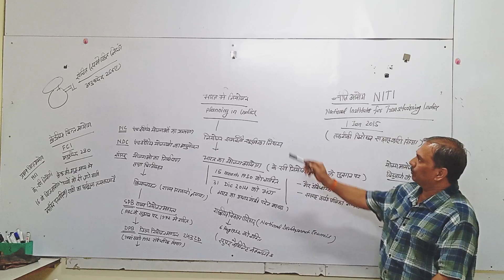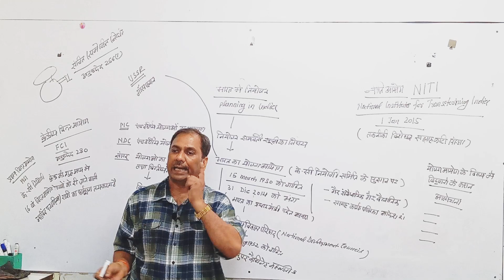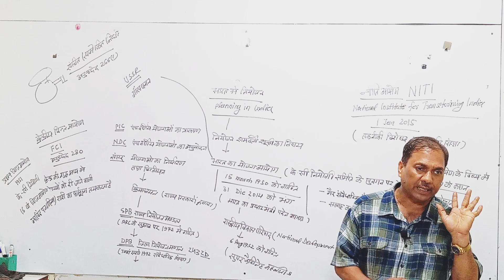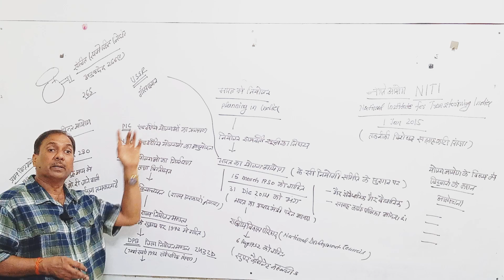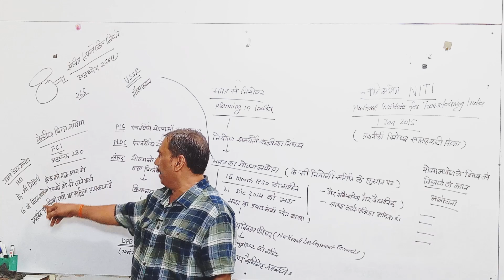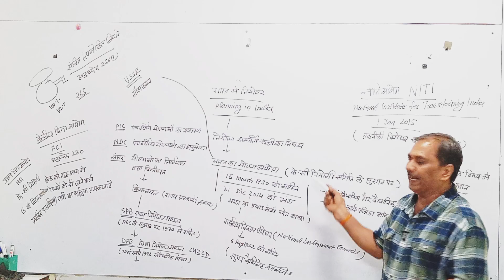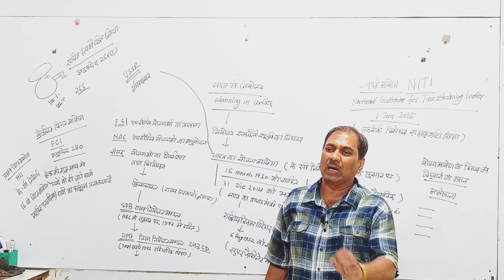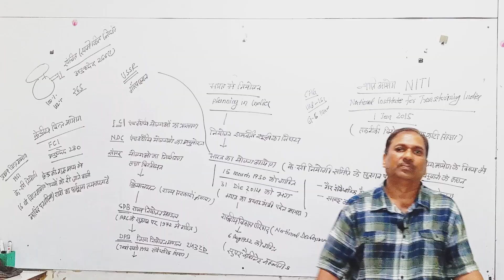Economic Planning Of India [CLASS LECTURE] / भारत की आर्थिक योजना [कक्षा व्याख्यान]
Welcome to our detailed class lecture on Economic Planning in India! This session will provide you with a thorough understanding of India's approach to economic development and planning.

In this lecture, we’ll explore:

🔹 Historical Overview: The evolution of economic planning in India from independence to the present.

🔹 Five-Year Plans: An in-depth look at the objectives, achievements, and challenges of each Five-Year Plan.

🔹 Key Economic Policies: Analysis of major policies and reforms that have shaped India's economic landscape.

🔹 Planning Process: How economic plans are formulated, implemented, and monitored.

🔹 Current Challenges and Future Directions: A discussion on contemporary issues and future strategies for economic growth.

Join us for an informative session that will enhance your understanding of India's economic planning. Share your questions and insights in the comments below!

भारत में आर्थिक नियोजन पर हमारे विस्तृत कक्षा व्याख्यान में आपका स्वागत है! यह सत्र आपको आर्थिक विकास और नियोजन के प्रति भारत के दृष्टिकोण की गहन समझ प्रदान करेगा।

इस व्याख्यान में, हम निम्नलिखित विषयों पर चर्चा करेंगे:

🔹 ऐतिहासिक अवलोकन: स्वतंत्रता से लेकर वर्तमान तक भारत में आर्थिक नियोजन का विकास।

🔹 पंचवर्षीय योजनाएँ: प्रत्येक पंचवर्षीय योजना के उद्देश्यों, उपलब्धियों और चुनौतियों पर गहन नज़र।

🔹 प्रमुख आर्थिक नीतियाँ: भारत के आर्थिक परिदृश्य को आकार देने वाली प्रमुख नीतियों और सुधारों का विश्लेषण।

🔹 नियोजन प्रक्रिया: आर्थिक योजनाएँ कैसे बनाई जाती हैं, कार्यान्वित की जाती हैं और उनकी निगरानी की जाती है।

🔹 वर्तमान चुनौतियाँ और भविष्य की दिशाएँ: आर्थिक विकास के लिए समकालीन मुद्दों और भविष्य की रणनीतियों पर चर्चा।

भारत की आर्थिक नियोजन के बारे में आपकी समझ को बढ़ाने वाले एक जानकारीपूर्ण सत्र के लिए हमसे जुड़ें। नीचे कमेंट में अपने सवाल और अंतर्दृष्टि साझा करें!

CGPSC PRE, CGPSC MAINS, PAPER 3 HIstory
RUDRA INSTITUTE  (रुद्रा इंस्टिट्यूट,)
Address :-  Shantananda Chamber, Opp Dhillion Nursing Home, Gurudwara Road, Durg